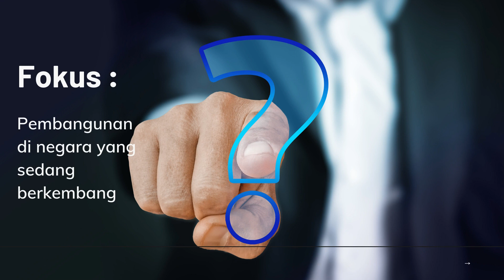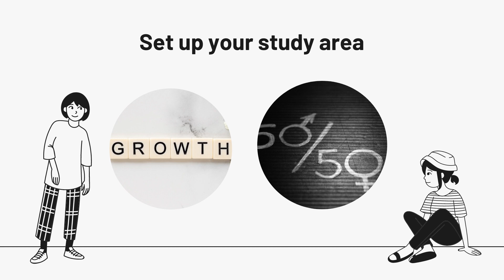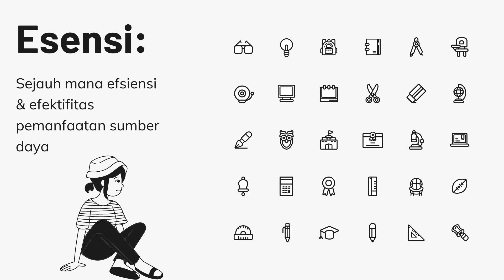MASALAH & SOLUSI EKONOMI PEMBANGUNAN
Memahami kontens dan konteks ekonomi pembangunan